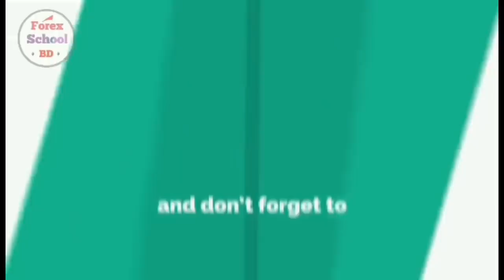স্বর্ণের মূল্য কিভাবে নির্ধারিত হয় | How the price of Gold is determined | Forex School BD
আন্তর্জাতিক মুদ্রা বাজারে স্বর্ণের মূল্য কিভাবে নির্ধারিত হয় |ভিডিওটিতে আমি বোঝাতে চেষ্টা করেছি।।আশা করি ভিডিওটা আপনাদের উপকারে আসবে ..Thanks

Best Broker Link -

ফরেক্স স্কুল বাংলা

নতুন কিছু শিখি - নতুন কিছু করি।
এখানে আপনি পাবেন শুধুমাত্র ফরেক্স রিলেটেড সব ধরনের টিউটোরিয়াল। যত আলোচনা সব কিছুই ফরেক্স নিয়ে। আমরা একেবারে প্রথম থেকেই শুরু করেছি। একজন নতুন ফরেক্স ট্রেডার এর শুরু করতে যা প্রয়জন তা সবকিছুই এখানে পাবেন। আর ভিডিও গুলি ভালো লাগলে লাইক কনেন্ট করবেন। ধন্যবাদ সবাইকে

Learn something new - do something new. Forex School BD
Here you will find all kinds of tutorials on forex only. All the talk about Forex We started from the very beginning. You can find everything you need to start a new Forex Trader. And like to enjoy the video like this. thanks to everyone